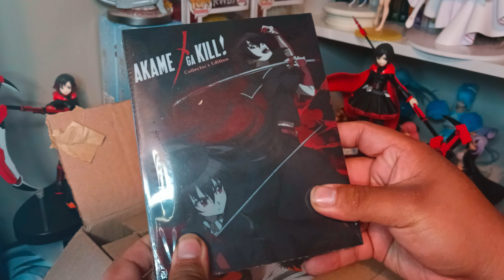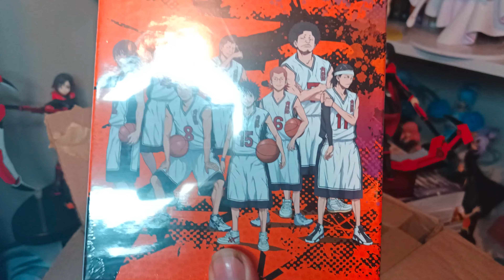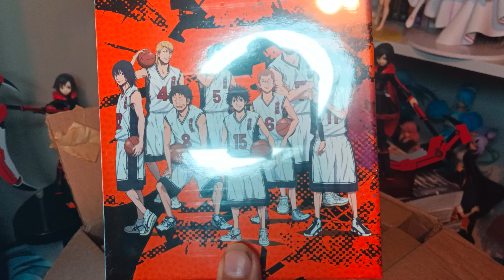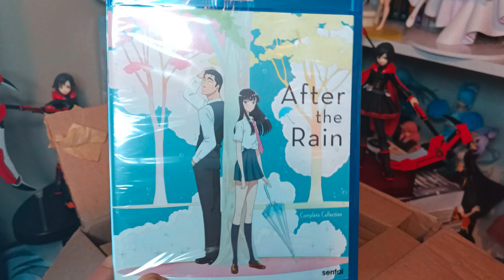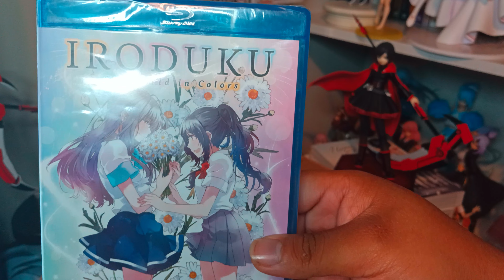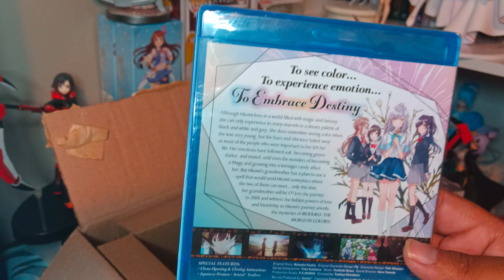Blu-ray Haul from @SentaiFilmworks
More Blu-ray lol have a great weekend